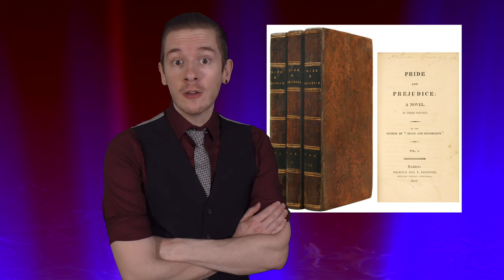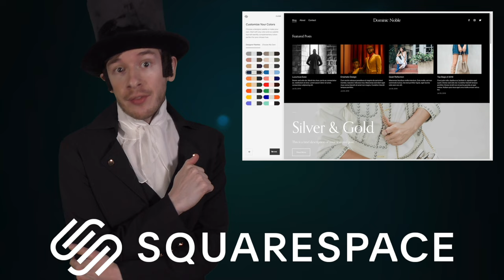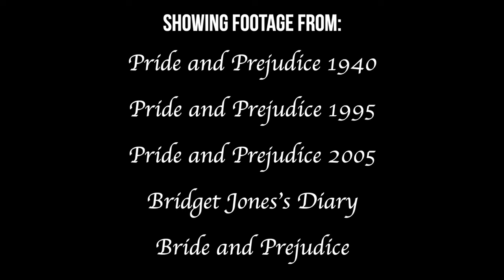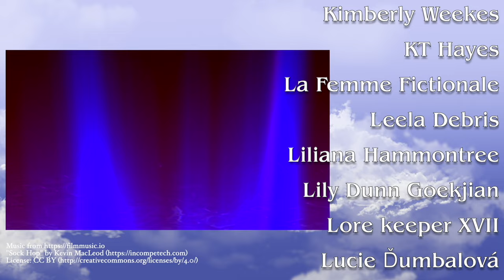Pride and Prejudice ~ Lost in Adaptation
A comparison of the 1995 BBC TV mini series to the novel by Jane Austen its based on.